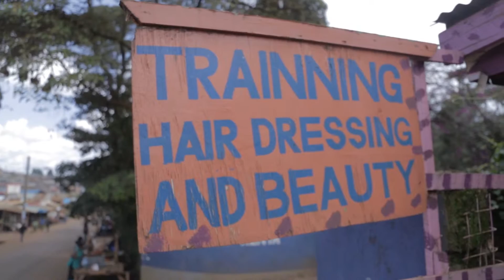Success Story- Mukuhi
Here is a young lady who is striving to excel despite her surroundings and her past.